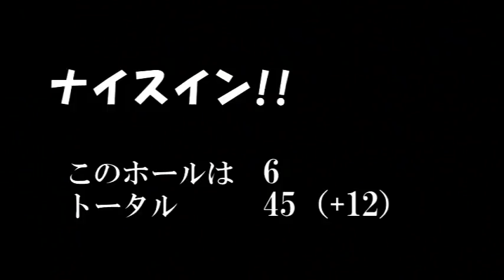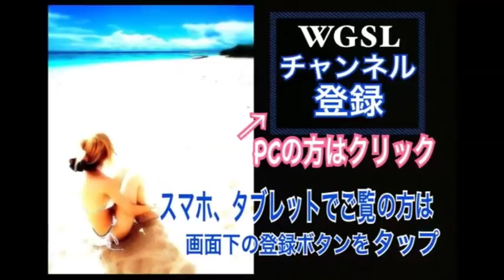【サッカーゴルフ総集編】プロゴルファーが初挑戦！フットゴルフシリーズ【WGSL】【プロゴルファー】【ゴルフ】【サッカー】【サッカー初心者】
プロゴルファーがフットゴルフに初挑戦してきました。
ド素人のサッカーゴルフを楽しんで頂けますと幸いです。